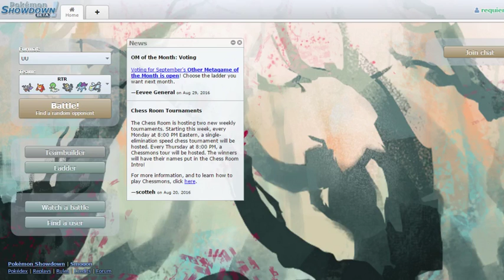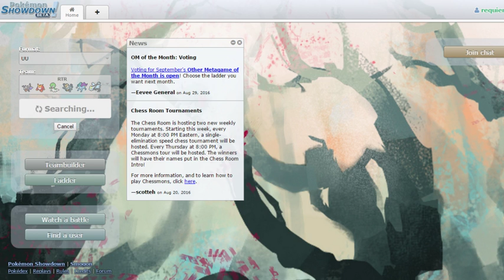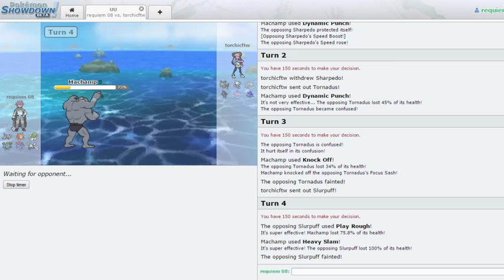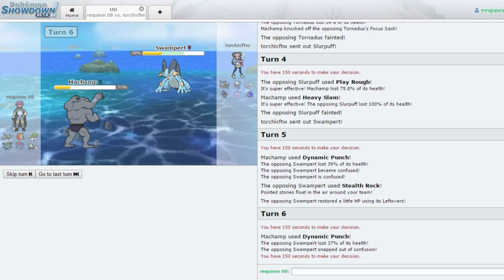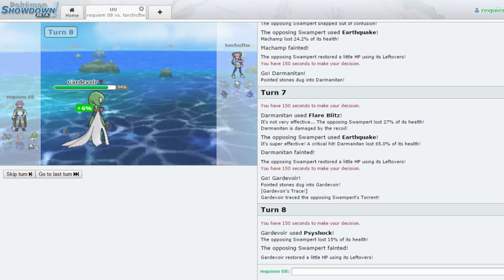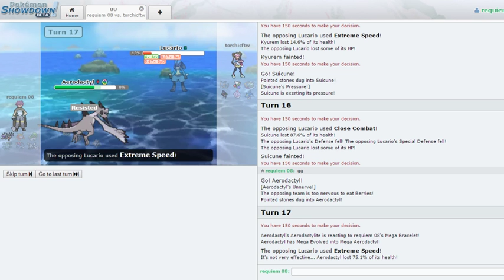Showdown Mania!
HEY GUY! HOPE YOU ENJOY!!!